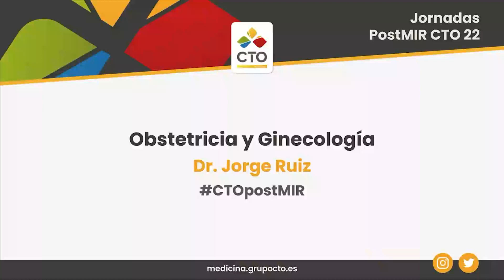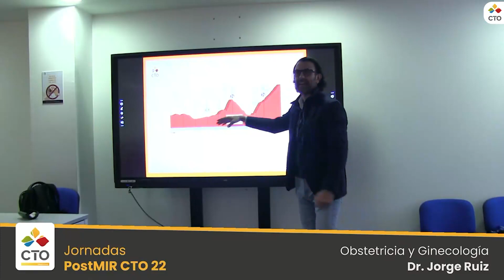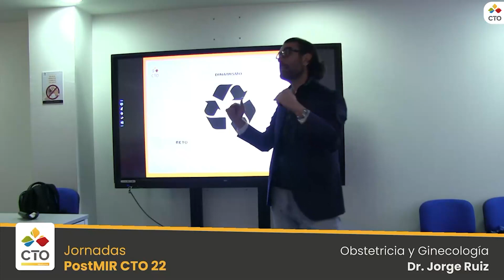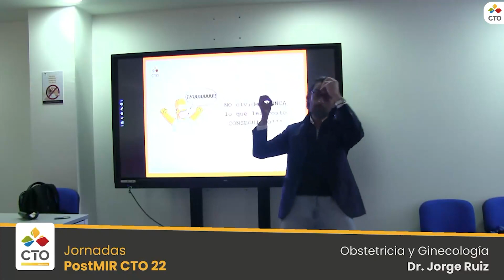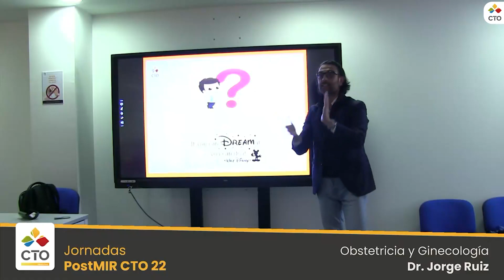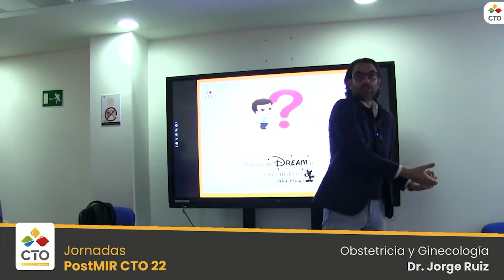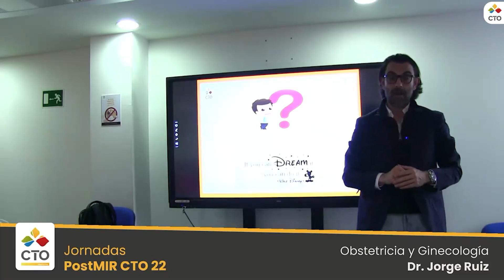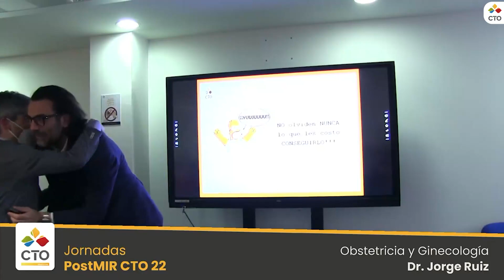Obstetricia y Ginecología Jornadas PostMIR CTO 22